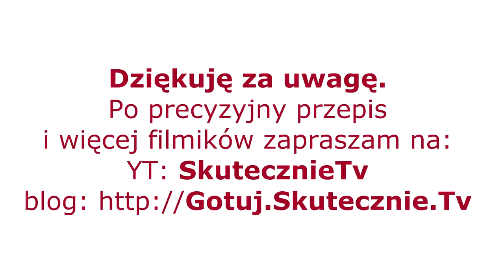Ćwikła, czyli jak zrobić dobre buraczki z chrzanem :: Ekspresowo|SkutecznieTv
Skrócona wersja video-przepisu z kanału kulinarnego: SkutecznieTv